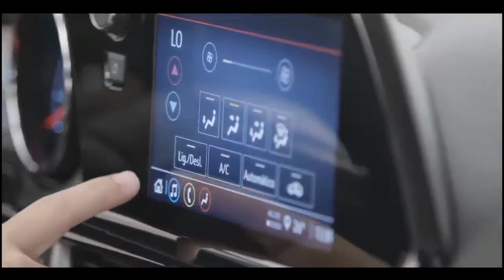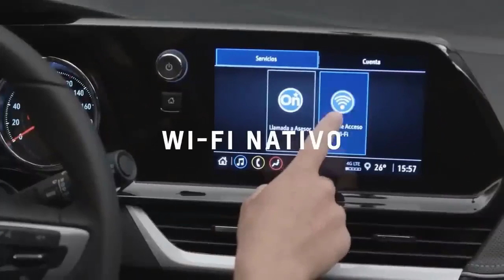NUEVA CHEVROLET MONTANA 2024 1.2 TURBO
"Bienvenidos a la presentación de la nueva y emocionante camioneta Chevrolet Montana. En este video, te llevaremos a través de todas las características y beneficios que hacen que esta camioneta sea una verdadera joya en su clase. ¡Prepárate para descubrir la versatilidad y el rendimiento que te ofrece la nueva Chevrolet Montana!"

 "La Chevrolet Montana destaca con un diseño vanguardista que fusiona estilo y funcionalidad. Sus líneas aerodinámicas no solo brindan una apariencia atractiva, sino que también mejoran la eficiencia del combustible. Su resistente parrilla y faros LED le dan un aspecto imponente tanto de día como de noche."

 "En el interior, la Montana ofrece una cabina espaciosa y cómoda, con asientos diseñados para ofrecer apoyo en viajes largos. Además, su zona de carga es increíblemente versátil, con capacidad para adaptarse a cualquier necesidad. Desde llevar herramientas y equipo deportivo hasta cargar suministros para tu próximo viaje, la Montana está lista para cualquier desafío."

 "Chevrolet ha equipado la Montana con lo último en tecnología y conectividad. La pantalla táctil de alta resolución en el tablero te brinda acceso a un mundo de información y entretenimiento. Además, con la integración de Apple CarPlay y Android Auto, puedes conectar tu teléfono inteligente y acceder a tus aplicaciones favoritas mientras conduces de manera segura."

"La Chevrolet Montana ofrece un rendimiento excepcional gracias a su potente motor y su sistema de tracción en las cuatro ruedas. Ya sea en la ciudad o fuera de ella, esta camioneta está diseñada para enfrentar cualquier terreno. Además, cuenta con características avanzadas de seguridad, como asistencia de frenado, alerta de colisión y cámaras de visión trasera, para brindarte tranquilidad en cada viaje."

 "Chevrolet se preocupa por el medio ambiente, por eso, la Montana está diseñada para ser más eficiente en cuanto al consumo de combustible, reduciendo así su huella de carbono. Con tecnologías innovadoras, la camioneta ofrece un equilibrio perfecto entre rendimiento y sostenibilidad."